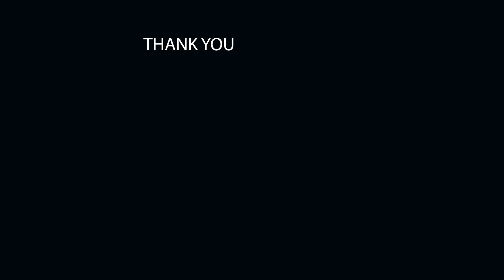POLDA RIAU Ekspos Gagalkan Peredaran 276 kg Sabu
: Ini Kata Kabid Humas Polda Riau Saat Ekspos Pengungkapan Kasus N4rk0b4 jenis S48u sebanyak 276 kg di Mapolda Riau
(wan)
Sumber TribunPekanbaru